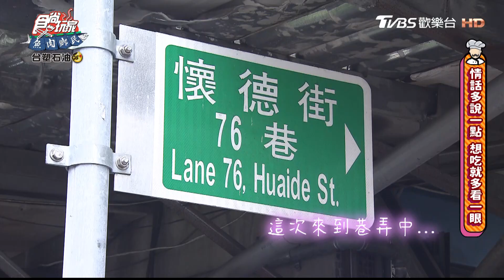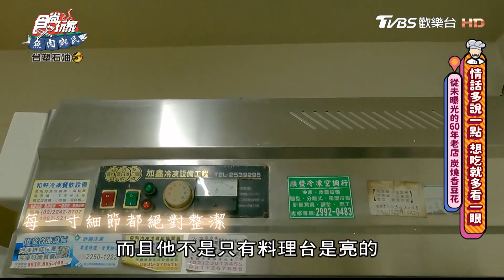食尚玩家魚肉鄉民【板橋】板橋王王少偉 帶路品嚐道地OG級美食!一起吃遍江子翠! SuperTaste in Banqiao, Taiwan 20220712 (完整版) 小賴.小禎.王少偉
「Yo～Yo～Cindy Baby」這不是最近再度暴紅的饒舌名曲嗎？沒錯，本集的鄉民就是近期熱度最高的「饒舌界OG」王少偉！在板橋走跳30多年的他，今天就帶大家一起吃遍江子翠！首先映入眼簾的是充滿港式風情的早午餐，午餐再來到當地排隊名店，品嘗必點組合「麵線＋香腸」；而巷弄轉角的祖傳蛋包米糕、一甲子的古早味豆花，更讓王少偉想起了老家的阿公。接著走進隱身在黃昏市場的炸雞和肉包店，這是專屬於媽媽愛的滋味，最後王少偉忍不住再推薦１間超難訂到位的羊肉串店。想要解鎖這些OG級家鄉味，請一定要鎖定本集《魚肉鄉民》。

00:00│浪人情歌
08:58│油庫口蚵仔麵線
13:25│板橋祖傳筒仔米糕
18:33│天天豆花
27:13│東加炸雞（總店）
31:37│郎港式鮮肉包
33:23│小喬新疆羊肉串

2天1夜go👉週三晚間7點